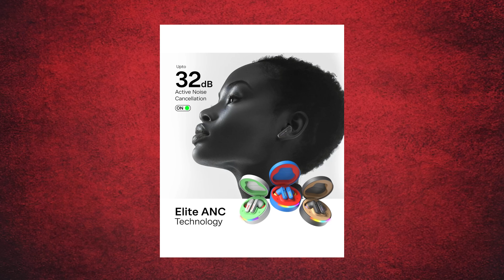Number Super buds 555 ANC : Only Rs.1499/- ⚡️ 66 Hrs Backup - QUAD mic Enc & 35 Ms Letency 😀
best gaming earbuds 1499
bbd sale earbuds